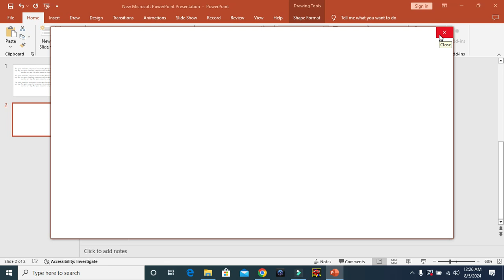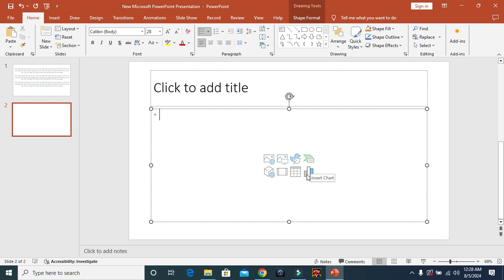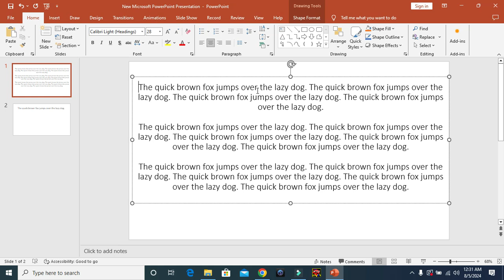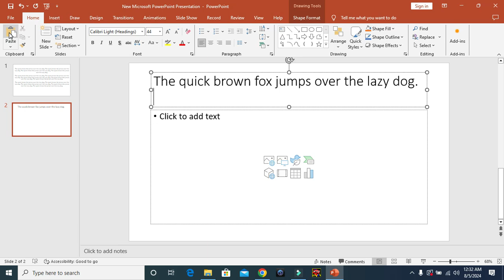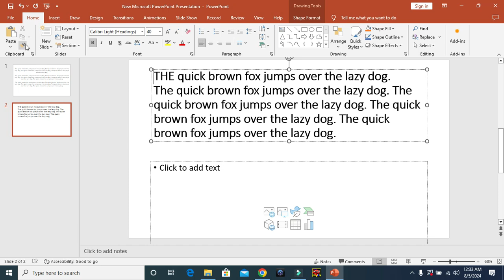MS PowerPoint Tutorial in Bangla | Part- 4 | File | PowerPoints Presentation | পাওয়ার পয়েন্ট | Basic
Hi MS Office PowerPoint User, In This video: PowerPoint Presentation, PowerPoint tutorial, PowerPoint, Power Points Tutorial Bangla